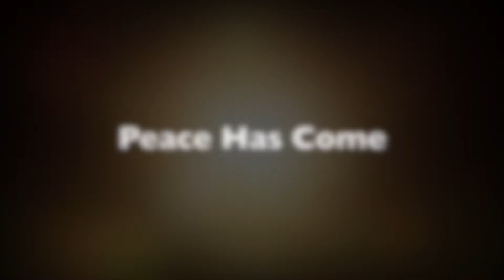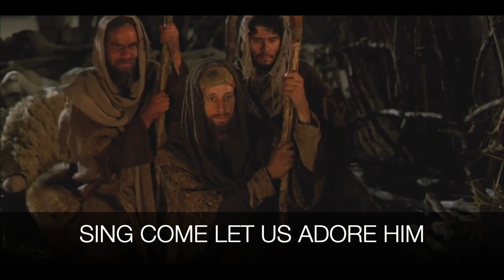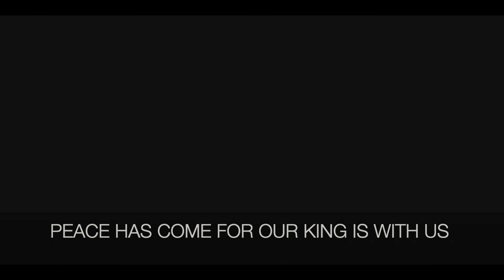Peace Has Come (Hillsong) Lyric Video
Lyric video created by NLCC, using the song 'Peace has come' by Hillsong.